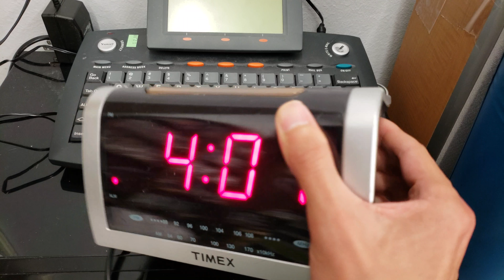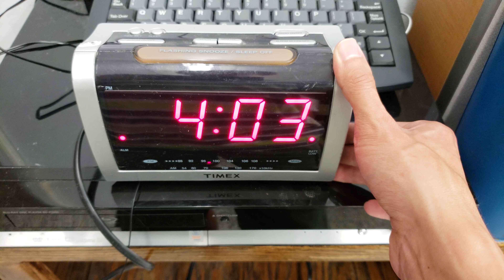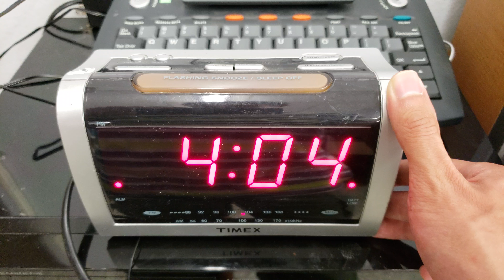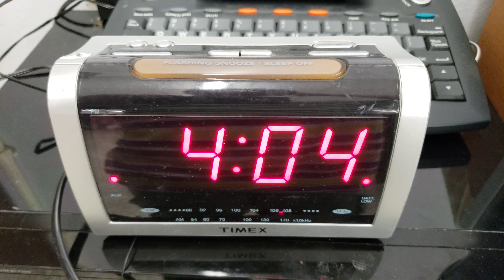Timex Clock Radio